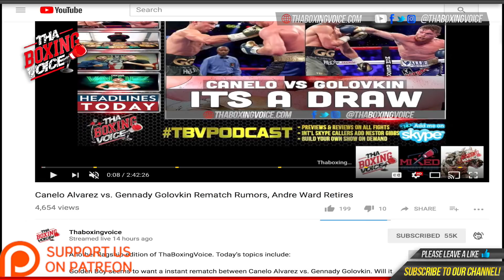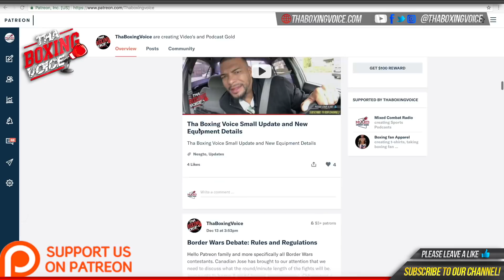Anthony Joshua vs Joseph Parker SELLS 70,000 TICKETS, Can Anyone Match His Stardom?